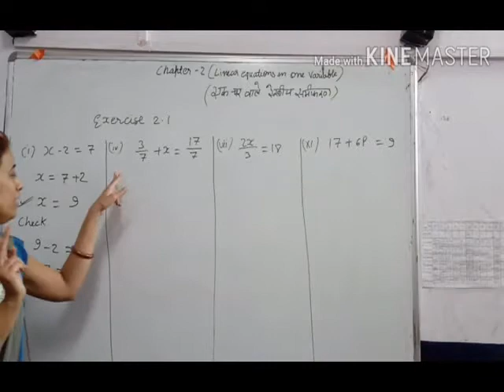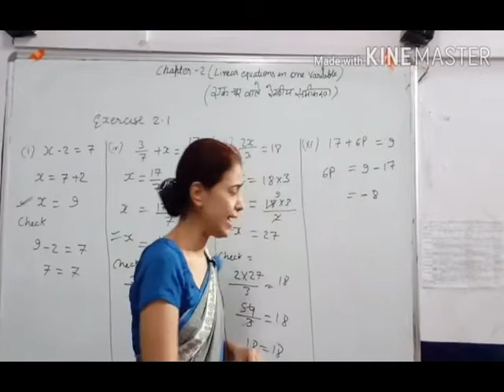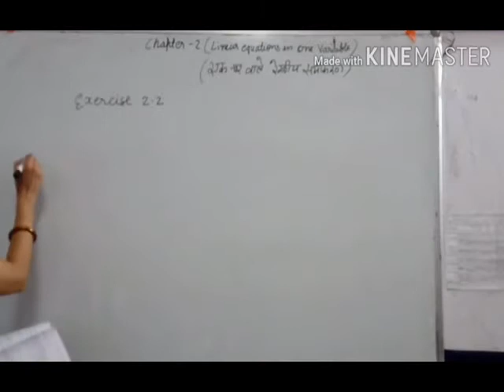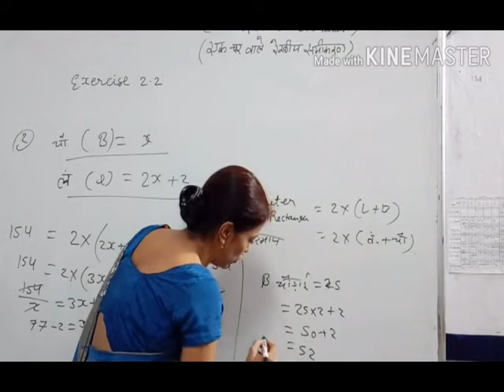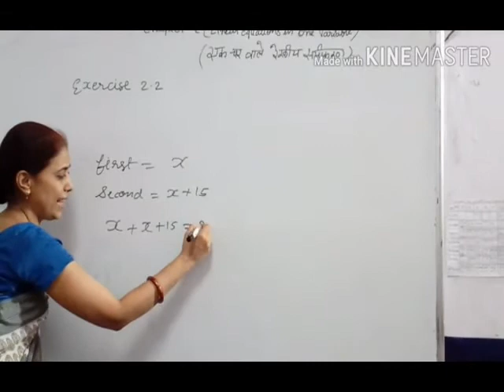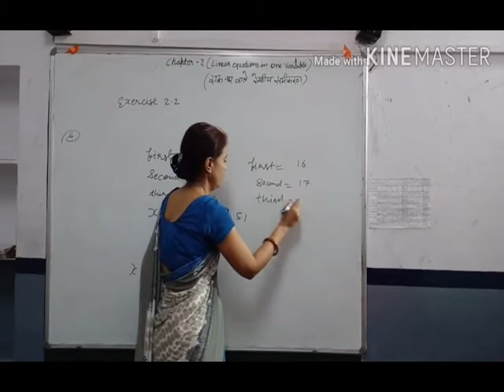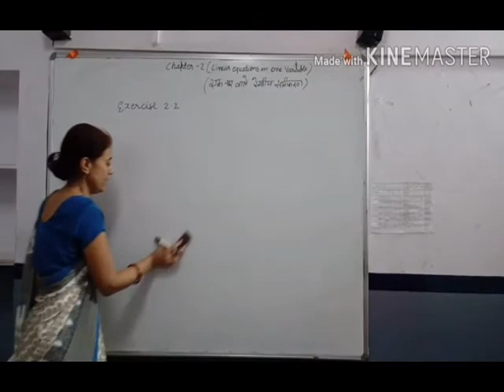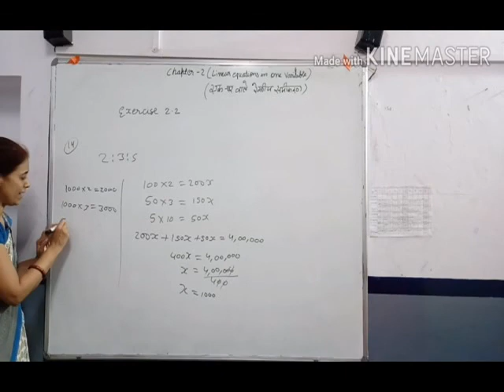CLASS 8 MATHS CH 2 LINEAR EQUATIONS I ONE VARIABLE final